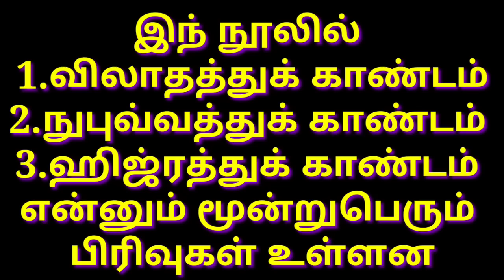Seerapuranam|| udumbu pesiya padalum|| nabinayagam||உடும்பு பேசியபடலம்||சீறாப்புராணம்நபிகள்நாயகம்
உடும்பு பேசிய படலம்
முகம்மது நபி
நபிகள் நாயகம்
ஸல்லல்லாஹு அலைஹி வஸல்லம்